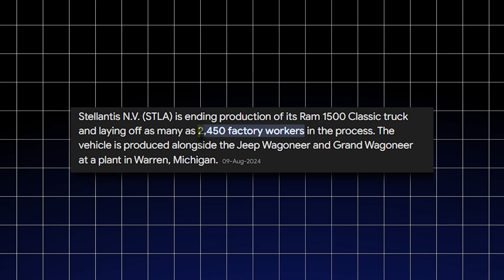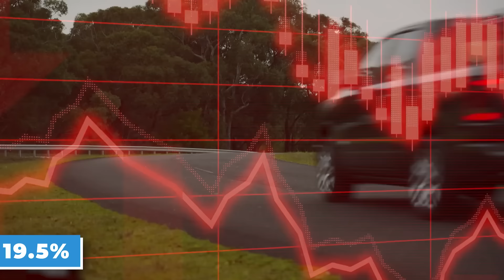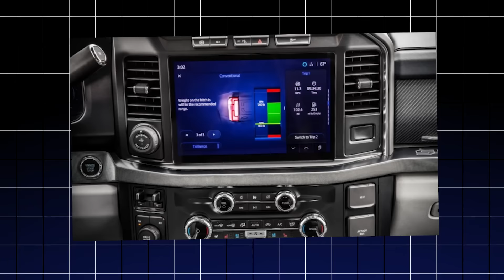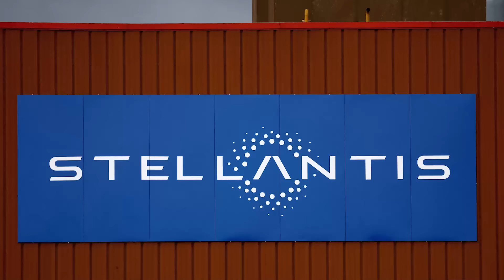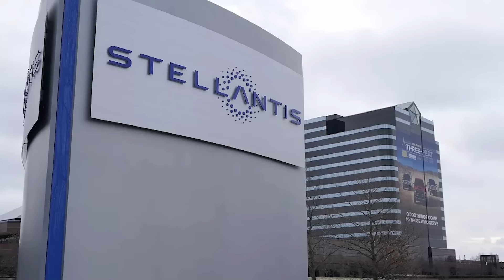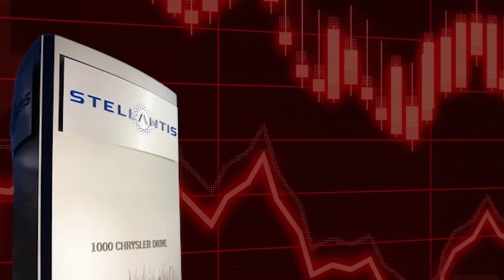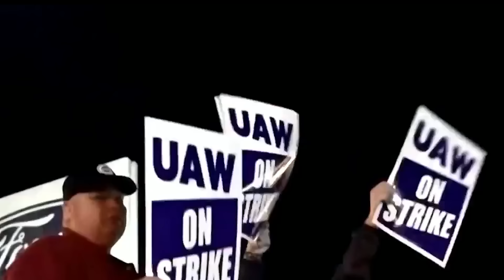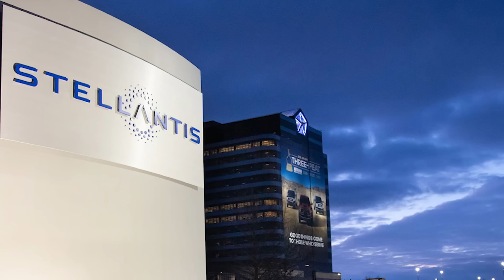Stellantis Just Announced The End of Ram Trucks Through Stellantis CRISIS!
Stellantis has just shattered expectations with a bombshell announcement: the end of Ram trucks. One of America’s most iconic vehicles, a name synonymous with power and reliability, is being phased out.  Imagine walking into a dealership, expecting to see the truck that’s been a staple of American roads, only to find it’s gone. But why would Stellantis make such a drastic move? Can the fiercely competitive truck market withstand such a disruption? And, most importantly, what does this mean for loyal Ram owners, hardworking employees, and the future of American trucks?
🌐 We provide the latest updates and newest trend in the car industry
🛻The latest car reveals from the likes of toyota, ford, gm, jeep, dodge, ram and more